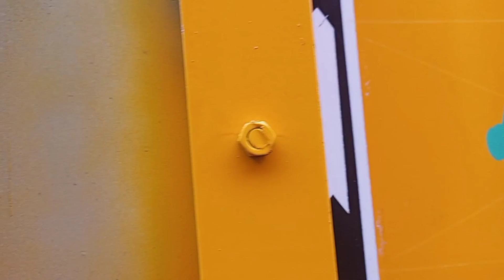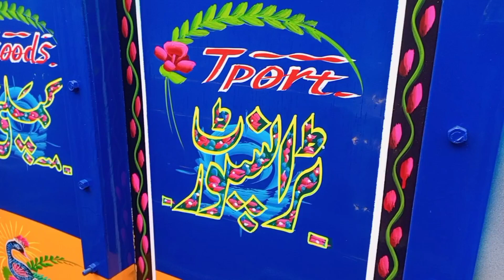Truck Painting | Truck Art | great artist | Pakistani artist | Shaukat Gill